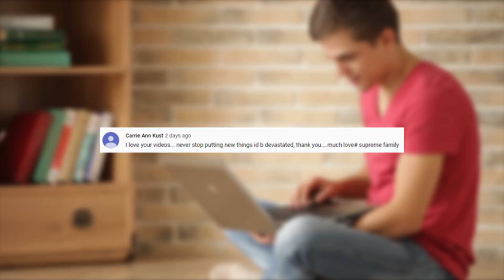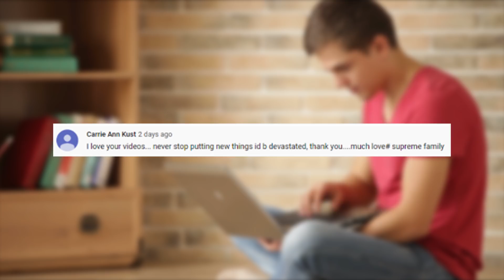5 Times People Have Seen Ghost Ships In Real Life!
Description:

Ghost ships are sea vessels that contain no living crew. Also known as phantom ships, these ghost ships could be the result of various activities. History is littered with stories of pirates taking out large crews, or circumstances where mutiny has broken out on board, or simply from a crew deserting their ship for land or some other more logical destinations. If you’re into the mysteriousness of the sea then you’ve come to right place, as today we’ll be analyzing 5 Times People Have Seen Ghost Ships in Real Life!